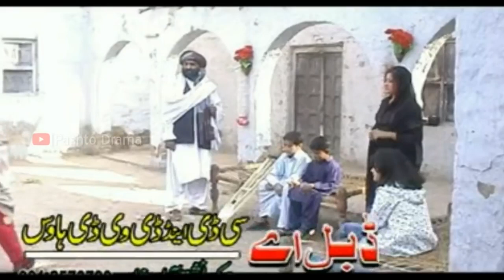DA JWAND ARMAN Pashto Drama Jahangir Khan and Salma Shah Pashto Islahi Drama